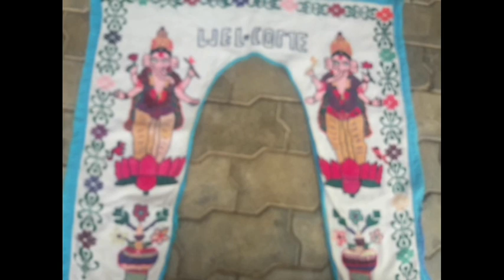ಗಣೆಶ ಕಮಾನ ಪಡ್ಡೆ ಕ್ರಾಸ್ ಸ್ಟಿಚ್ ಡಿಸೈನ್